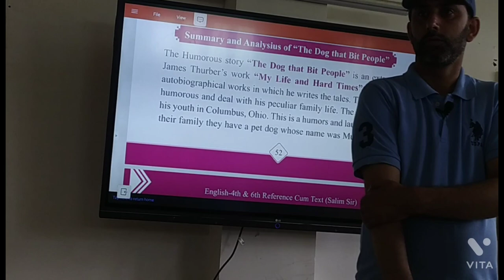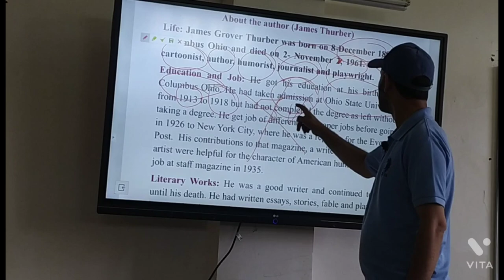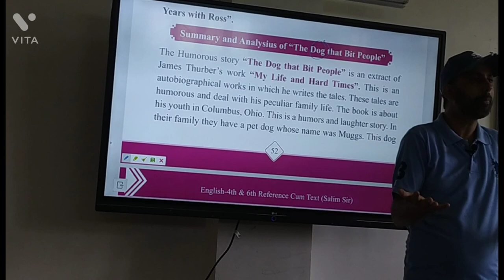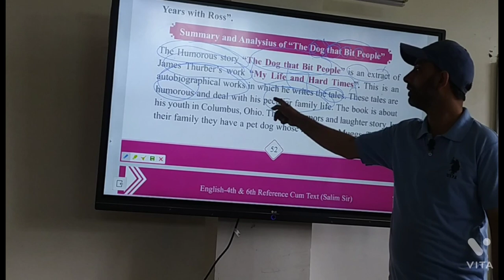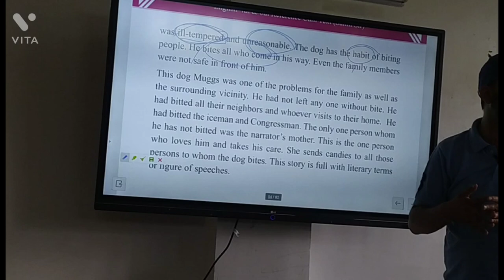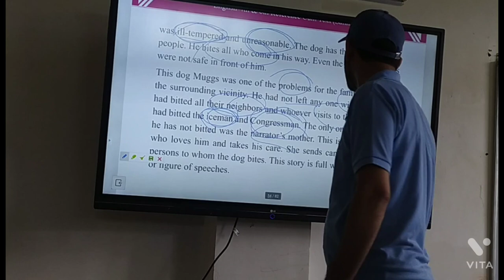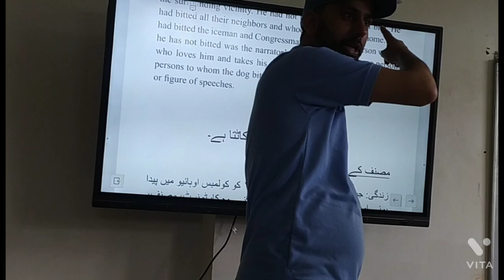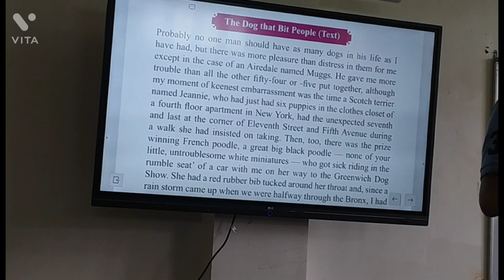The Dog that Bit the People-2 (Summary)